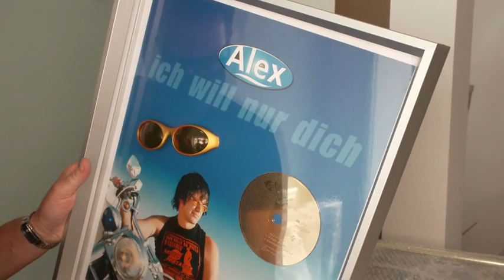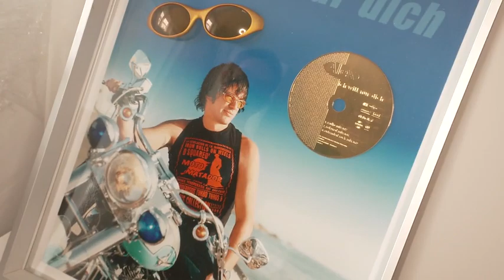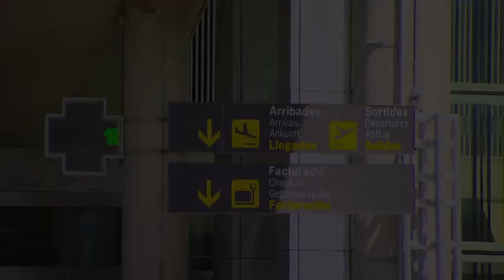Britt und Alex Jolig ziehen nach Mallorca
Für Britt und Alex Jolig ist es ein Start in ein neues Leben: Das Paar zieht nach Mallorca. Sie lassen beide vieles hinter sich - aber für die Gesundheit von Britt ist es das Beste.